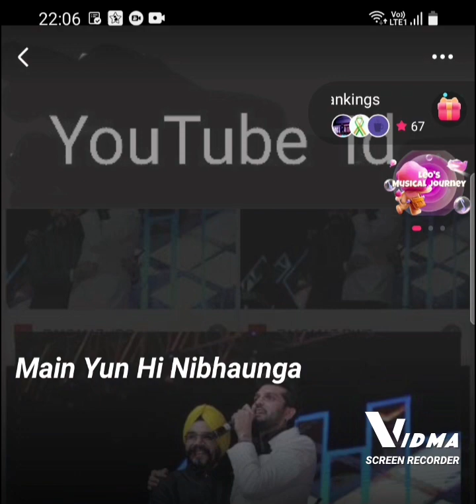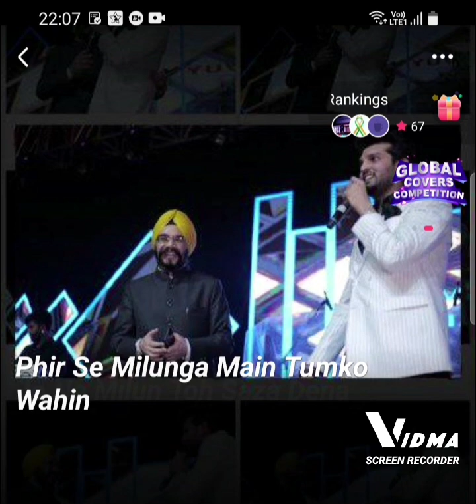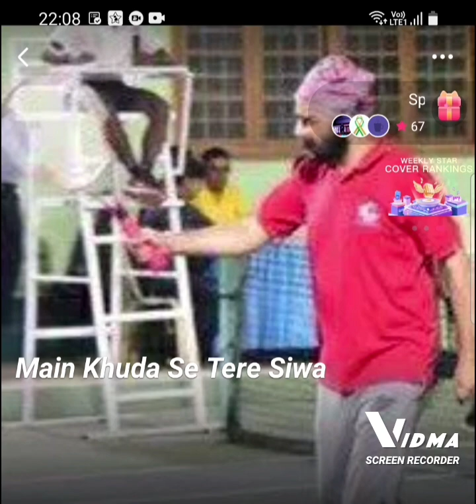Tum Agar Manaoge Kabhi Tumhe Shershah Sid Malhotra Kiara Advani